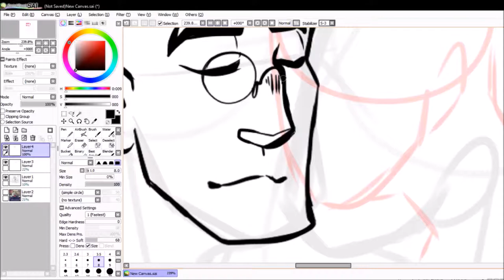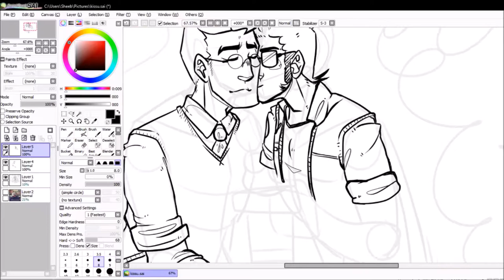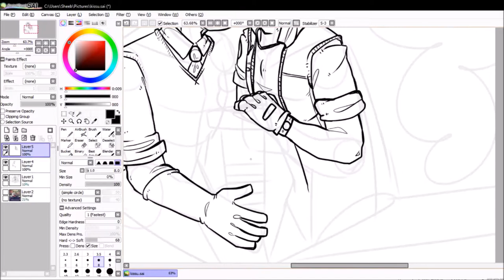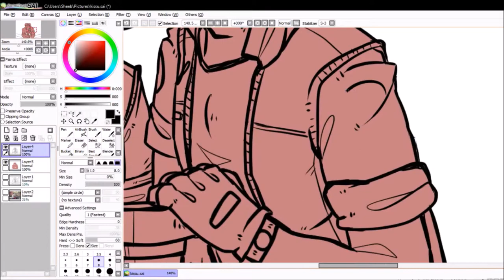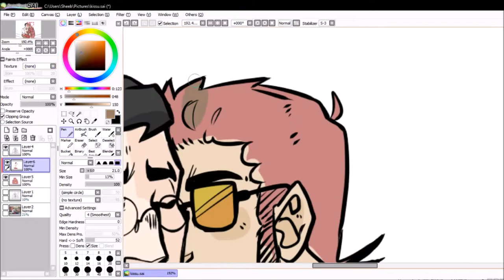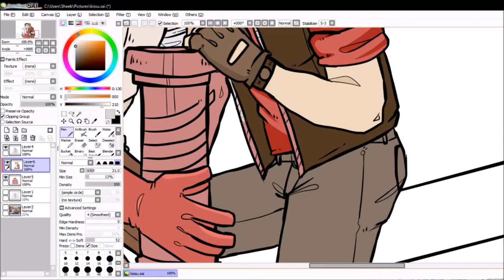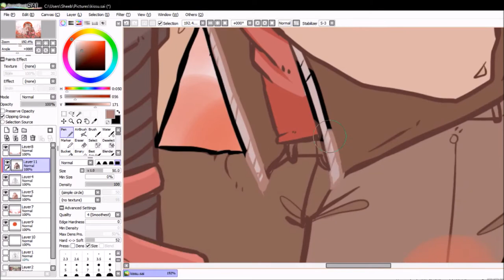Bush Medicine - TF2 [Speed Paint]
READ THE DESCRIPTION AF Thanks.

So obviously this is inspired so hard by my S.O. and our cosplay... But guess what? Not only is it TF2's 10th birthday, this year... It's me and Robin's 4th Anniversary, too! So I was giving the idea to do this, by Robin, and it's my gift to us and also anyone who ships this. Oof. Enjoy! (Also sorry for random clipping I was struggling a few times during this god forsaken video don't ask...;;; )

Happy 10th and 4th! ♥♥♥

Actual time: ALMOST 3 hours I'm dying.